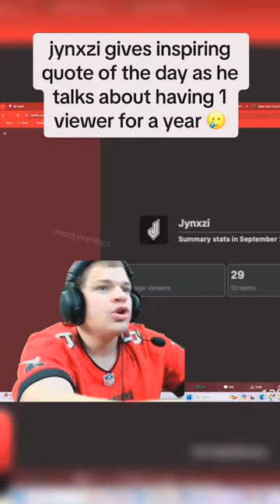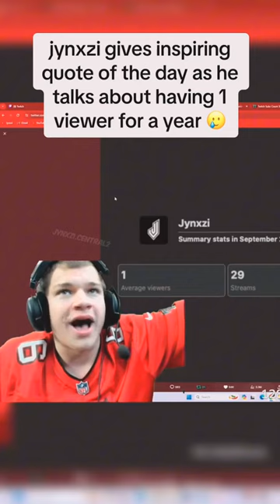jynxzi jynxziclips jynxzirage fyp fypシ viral jynxzifunnymoments r6siege 2